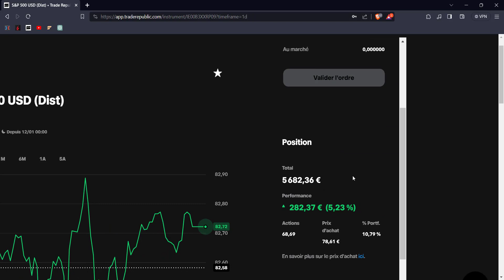Comment je Gagne 500€ par mois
Explorez avec moi l'excitant monde de la bourse sur Trade Republic !

À travers mon parcours, je vous dévoile les stratégies et les choix qui ont contribué à ce succès financier fulgurant.

Plongez dans cette expérience inspirante pour découvrir comment vous aussi pouvez tirer profit des fluctuations du marché et transformer vos investissements en gains significatifs sur le long terme.

Rejoignez-moi pour une exploration passionnante des opportunités offertes par le trading boursier.